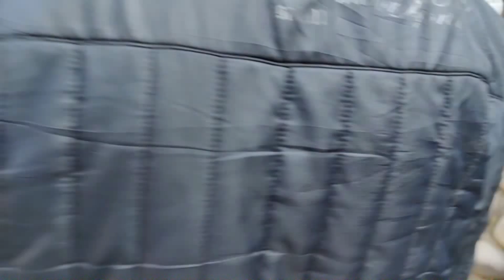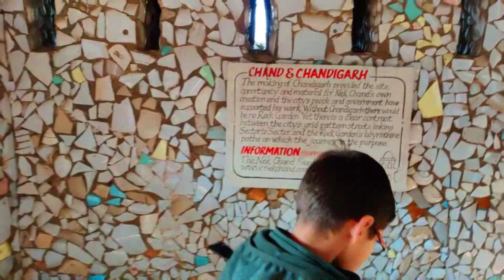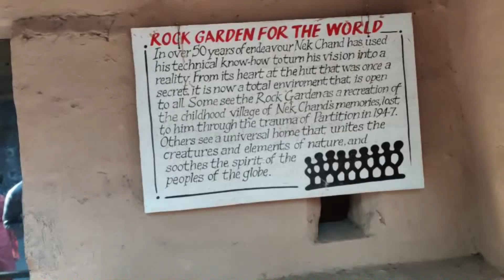TOUR OF ROCK GARDEN || CHANDIGARH PART 3